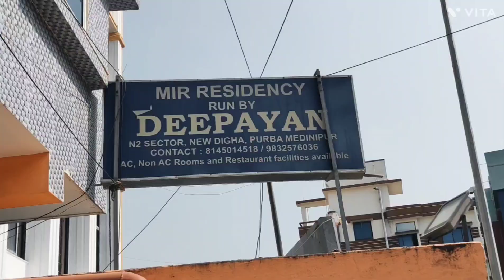এই রকম || digha || আগে কখনো দেখিনি 😍short vlog